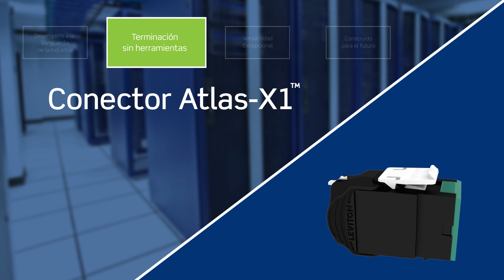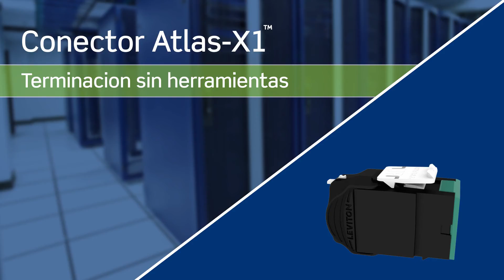Terminacion sin herramientas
El conector Leviton Atlas-X1 ofrece terminación auto-ponchable para la instalación rápida y sencilla.